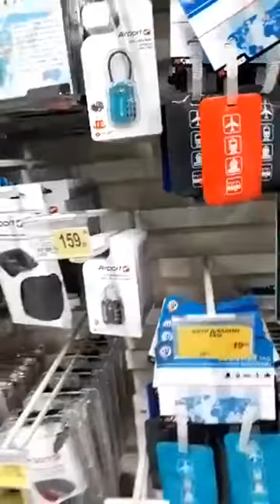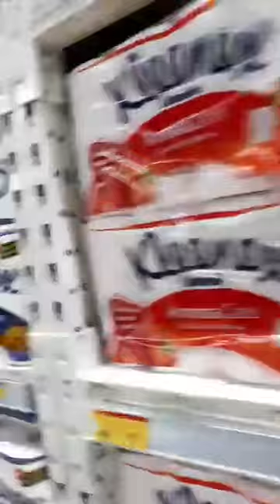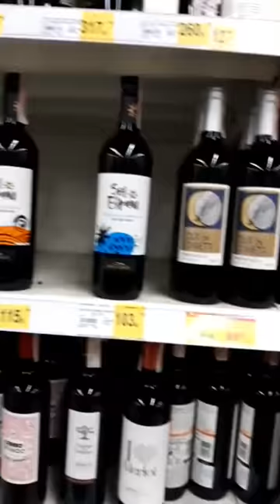Магазин АШАН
Магазин Ашан. часть 1